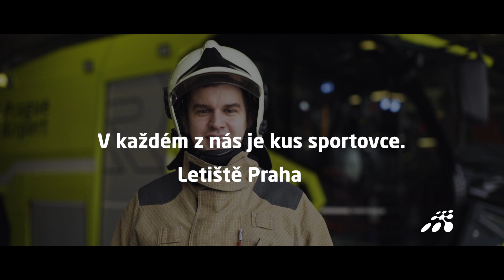V každém z nás je kus sportovce – hokej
Zaměstnanci Letiště Praha a jejich každodenní sportovní výkony. Fandíme české výpravě!

Příjemný let vám přeje tým Letiště Praha

Reserve parking online and get the best prices!

The Prague Airport team wishes you a pleasant flight